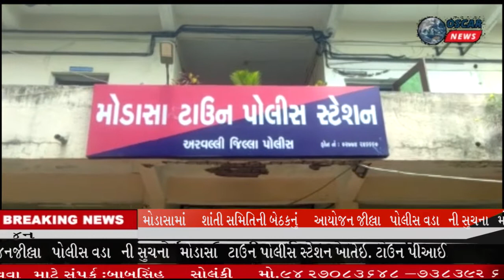મોડાસા માં શાંતી સમિતિ ની બેઠક નું આયોજન